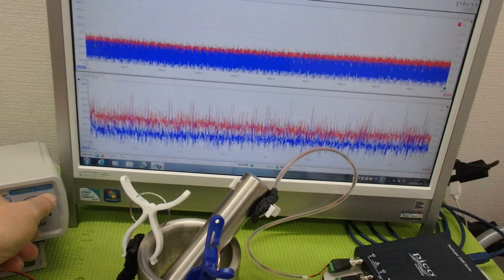オリジナル超音波プローブの「発振・制御」技術 ultrasonic-labo